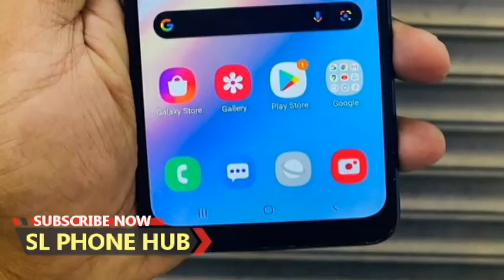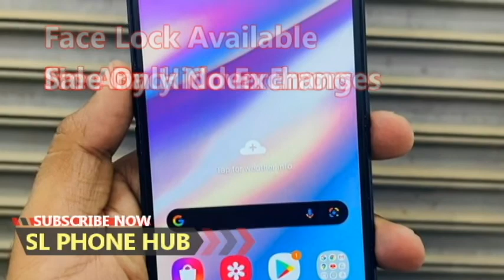phone sale srilanka | used phone sale srilanka | ikman phone sale